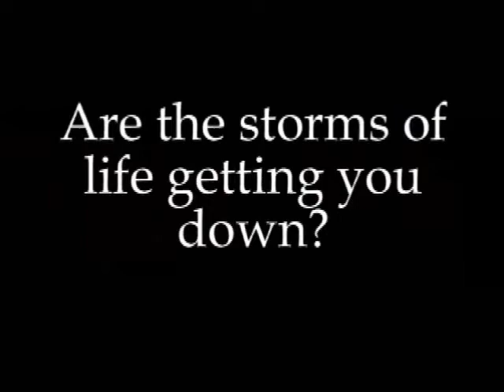2011 Men's Retreat Promo